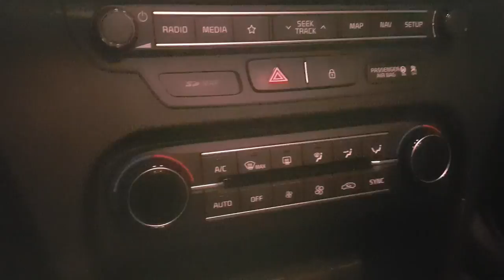KIA Ceed 2019 - odbiór i pierwsze wrażenia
Kia Ceed 2019 - długo czekałem i się wreszcie doczekałem.
Ten film to jeszcze nie test, postanowiłem nagrać pierwsze wrażenia zaraz po odbiorze z salonu, razem przejedziemy pierwsze metry i pogadam trochę jak ja to widzę i czuję.
Potem będzie jeszcze Ceed nocą, a na końcu pełen test.
Zapraszam!

Auto jak zawsze od AS Motors - dzięki!